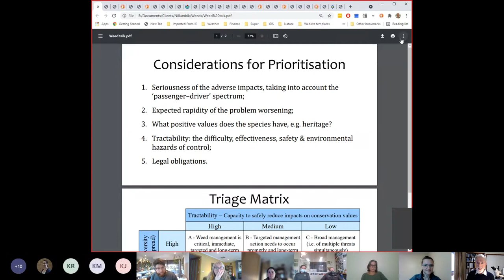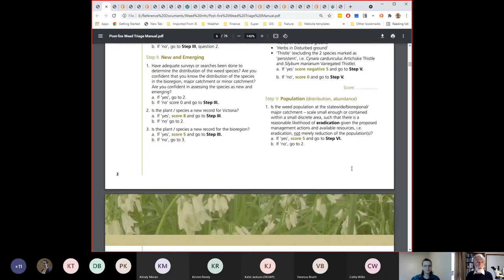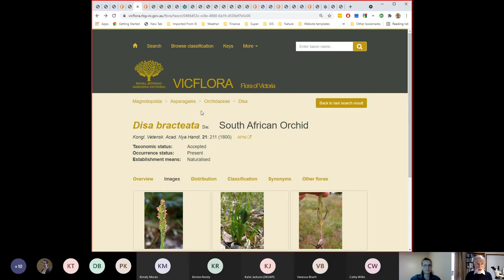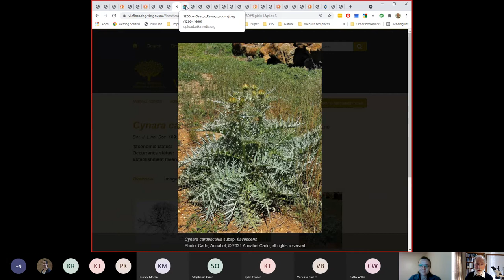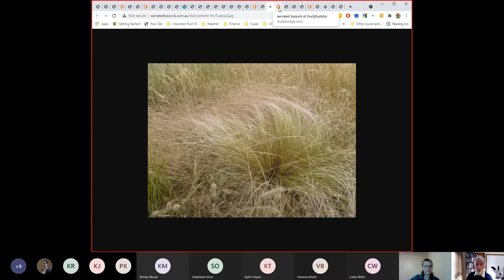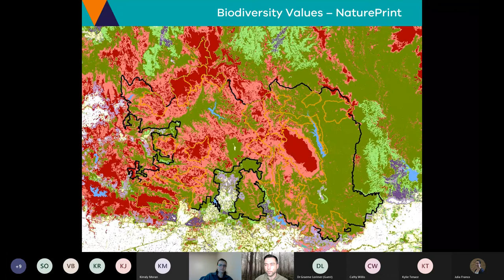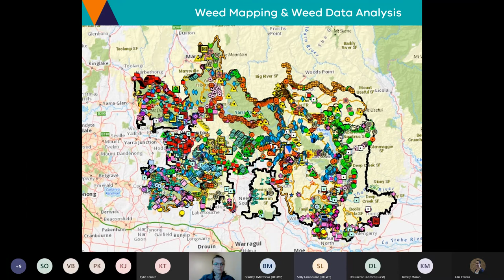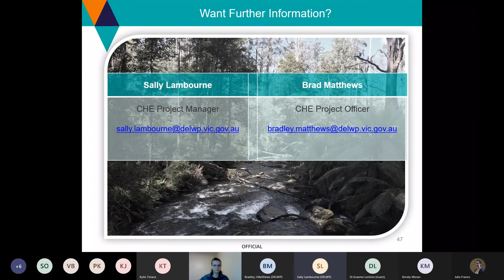Rivers to Ranges Emerging Weeds 8 June 2021 Meeting Recording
Recording of Rivers to Ranges meeting, about management of emerging weeds within the project's area.